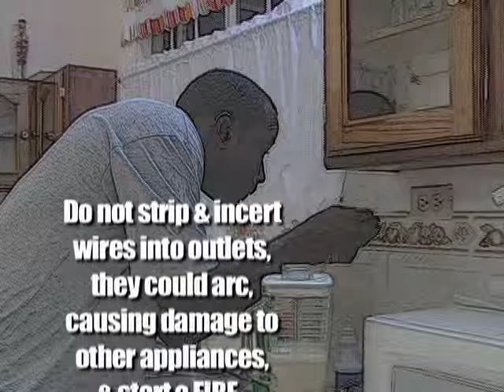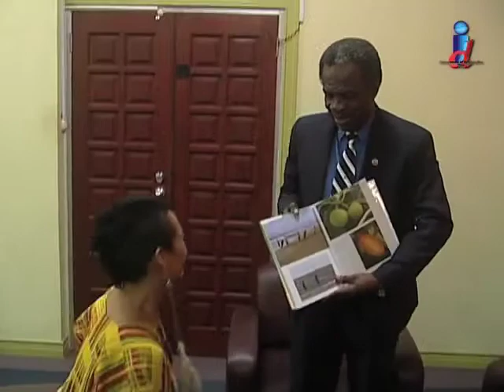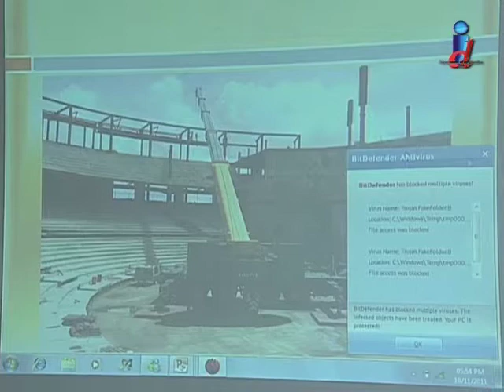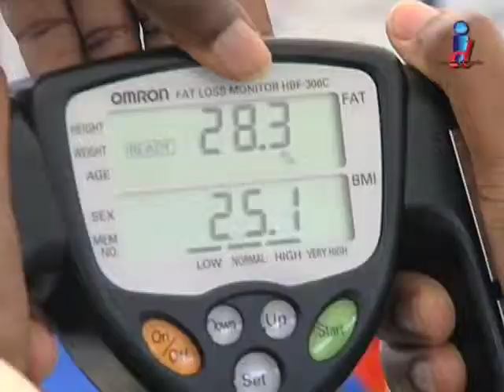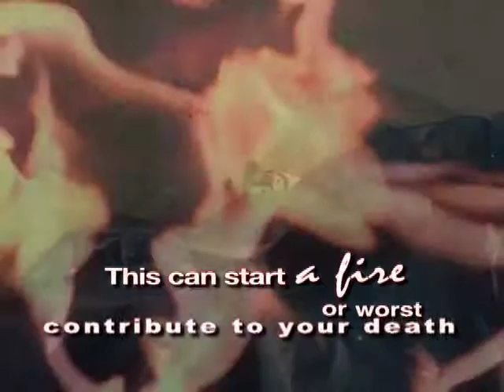Let's Talk Tobago Episode 200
Let's Talk Tobago with Avian Parks:
- Oil and gas threatens agriculture and tourism

- Tobago to maximise Anya's 'Tobago Love'

- 50 new luxury rooms for Christmas